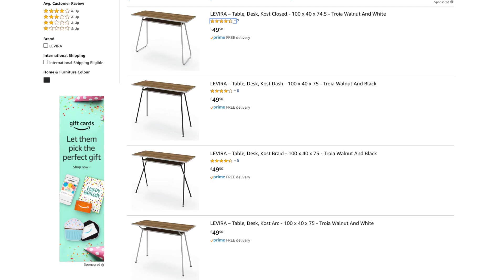A VERSATILE DESK FOR ANY HOME! | Levira Home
Make SMALL places feel SPECIAL ➤ Space saving, Colourful and suitable for any environment. A desk that attends your needs in style!

One desk for any home decor?
Small and economic with a sleek design, this desks is might be exactly what you are looking for!

The versatility of Kost desks makes them perfect for environments with different styles and ideal for small spaces. They can be used in an office, studio, living room, bedroom, making your space more pleasant and functional. It will fit your needs as a desk or as study table!

Our products are designed in order to fit the office and home office needs, for you to have the most comfortable workspace.